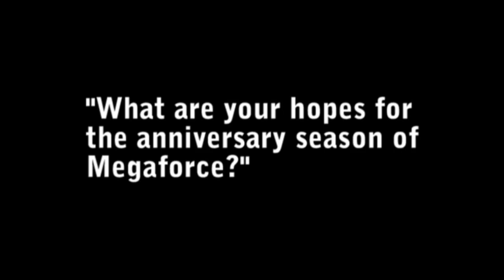Ask DB Minisode 11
Happy New Year!  Database Ranger answers your questions in one minute or less!

Tumblr and Twitter (@DatabaseRanger)!